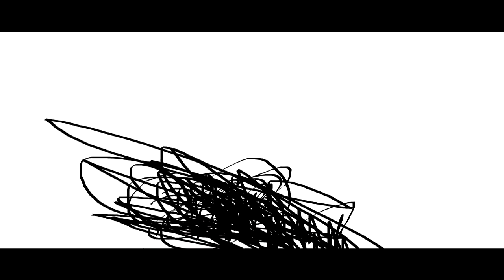THE EPICNESS OF Funny A.D.V.T + Funny Angry Destroy Tops + Funny Angry Voice Tops + Funny Angry Tops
Funny Angry Tops + [Funny Angry Voice Tops + Funny Angry Destroy Tops [Swap]] + Funny Angry Destroy Voice Tops (Swap)